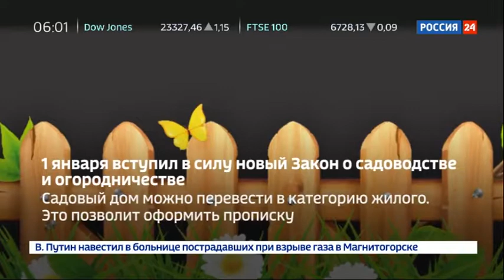Новый закон для дачников вступил в силу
С 1 января вступил в силу новый дачный закон. Из всех многочисленных форм организаций дачников останется всего две: садоводческое или огородническое некоммерческое товарищество. При этом индивидуальный жилой дом можно построить только на садовом земельном участке, а огородный участок предназначен только для выращивания урожая.